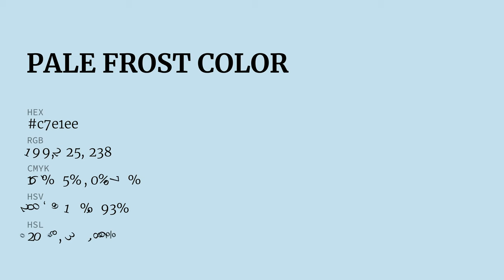Pale Frost color c7e1ee hex color - Blue color - Warm color c7e1ee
What color is Pale Frost ? c7e1ee hex color - Blue color - Warm color c7e1ee

Hex c7e1ee Color Code is also known as Pale Frost color.

Hex c7e1ee Color code in RGB color code model is created after adding 78.04% red color, 88.24% green color and 93.33% blue color.
Hex c7e1ee Color code in CMYK color (process color) code model is generated after subtraction of 16% cyan, 5% magenta, 0% yellow and 6% black.